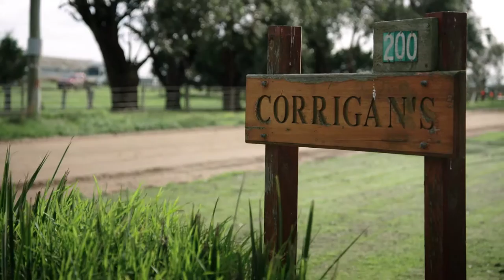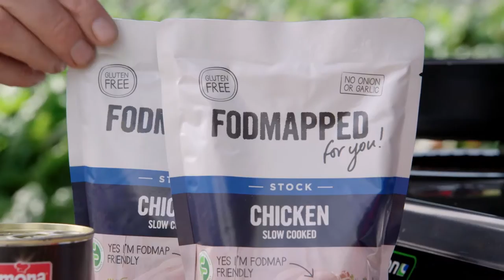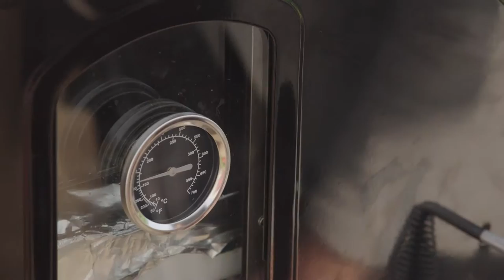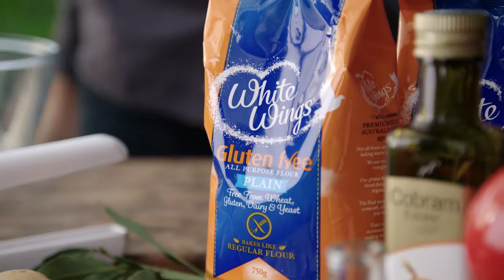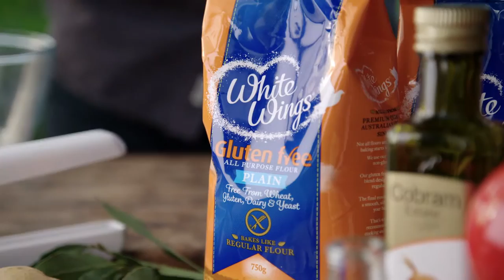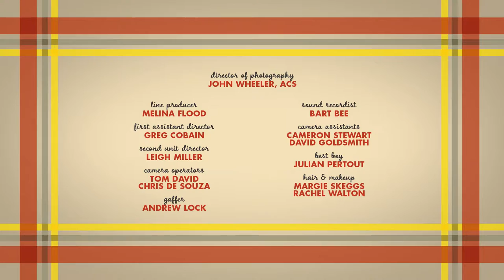THE INTOLERANT COOKS Season 2 Episode 11| Don't get bogged down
Amongst the swiss chard of Corrigans Farm, Karen Martini and Richard Barassi put the Fiat through its paces to prepare clever turkey tacos, slow cook a sovereign lamb shoulder, and roll out GF potato gnocchi for a FODMAP friend.